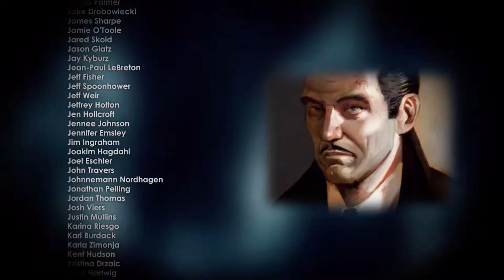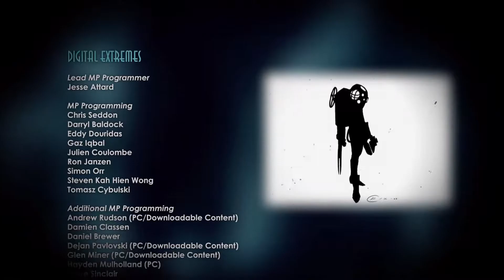BioShock 2 - Saving Myself Ending (Xbox One Backwards Compatibility)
I have never played the Bioshock games! Thanks to the xbox game pass they have all 3 games available to play. I already played through the first game and I loved it so I had to continue. Just wanted you to show the ending to BioShock 2. I will be posting some BioShock Infinite soon.

BioShock 2 is a first-person shooter video game developed by 2K Marin and published by 2K Games. It is the sequel to the 2007 video game BioShock and was released worldwide for Microsoft Windows, the PlayStation 3, and the Xbox 360 on February 9, 2010. Feral Interactive released an OS X version of the game on March 30, 2012. Set in the fictional underwater dystopian city of Rapture, the game's story takes place eight years after the events of the first BioShock. Assuming control of Subject Delta, a hulking Big Daddy, players are tasked with fighting through "splicers", the psychotic human population of the city, using weapons and an array of genetic modifications. The game also introduces a story-driven multiplayer mode called Fall of Rapture, which takes place during Rapture's 1959 civil war, before the events of the first game.